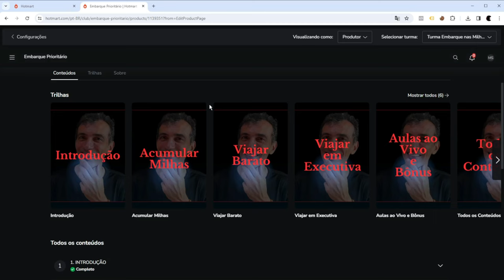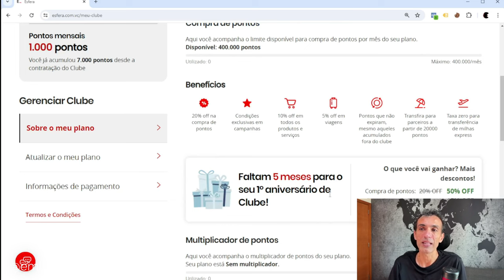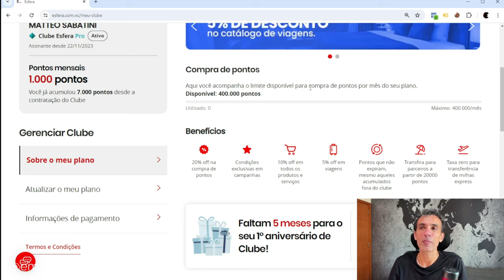Como CANCELAR o CLUBE ESFERA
Os Clubes de pontos são uma ótima forma de ganhar milhas a um bom preço, mas chega um momento que pode não fazer mais sentido ser assinante do clube. Neste vídeo vou te passar algumas dicas além de te mostrar passo a passo como cancelar o seu clube Esfera.

➡️ O QUE VOCÊ VAI ENCONTRAR NESSE VÍDEO:
0:00 Introdução
1:12 Detalhes sobre o Clube
3:10 Site da Esfera
3:32 Cancelamento do Clube
4:41 Vale a pena cancelar?

🎥 Outros vídeos interessantes sobre Esfera:
- Como comprar Pontos Esfera Passo a Passo
- Como Comprar na Casas Bahia e Ganhar Pontos Esfera
- Como Funciona o Santander Esfera
- Como se Cadastrar no Santander Esfera Passo a Passo
- Como Comprar na Renner e Ganhar Pontos Esfera
- Como Transferir Pontos Esfera para as companhias aéreas [Passo a Passo]
- Como Comprar na Amazon e Ganhar Pontos Esfera
- Como TRANSFERIR da Esfera para Iberia Plus

🌐 Para mais conteúdos, me siga nas rede sociais↴